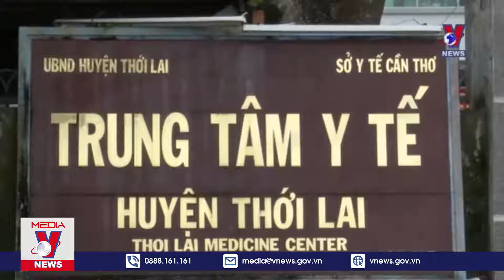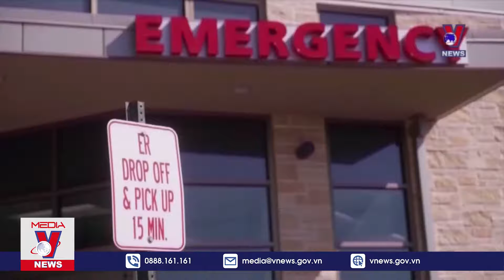Thời Sự 13h Chiều Ngày 312 Tin Tức Dịch COVID 19 Từ Bộ Y Tế VNEWS